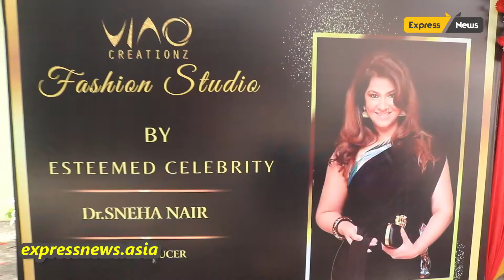'Vino Creationz Fashion Studio' launched at Teynampet in the presence of John Amalan & Jaya Mahesh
While many young men and women in Tamil Nadu are running around dreaming of achieving their goals in the field of modeling, a new fashion studio has been opened in Chennai , Teynampet, in an effort to guide and transform the youth in the field of modeling. Vino Creationz Fashion Studio, started by Mr. Vinod, a budding fashion instructor and an young Entrepreneur in the Fashion Industry, was inaugurated by John Amalan, Managing Director, Indian Media Works and Jaya Mahesh, Celebrity Model and Physician.

Celebrity Fashion Choreographer Karun Raman, congratulated Vinod on his studio.  Also, a large number of models set the show on fire by walking the ramp. Speaking to us , Mr.Vinod said that Vino Creation Fashion Studio aims to create talented young models, organizing Fashion Shows and Beauty Pageants.